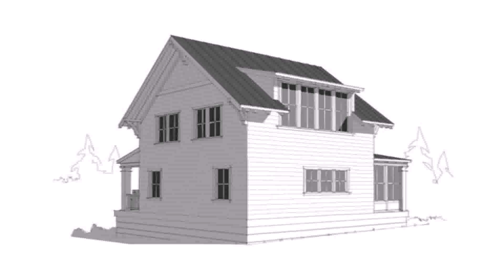Small House Plans 950 Square Feet - Gif Maker DaddyGif.com (see description)